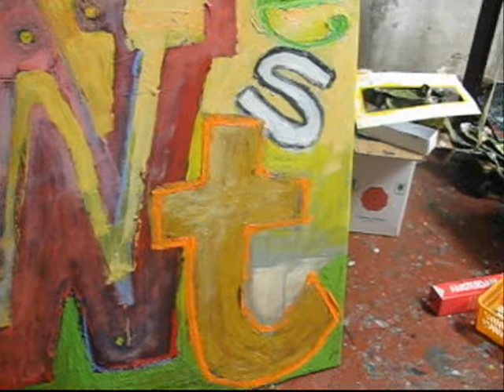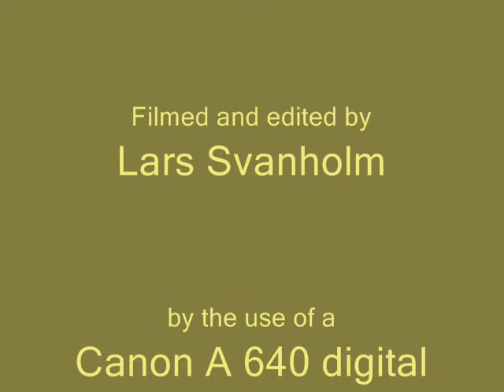Finishing a painting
The last brushmarking on an oilpainting and the signature by Lars Svanholm